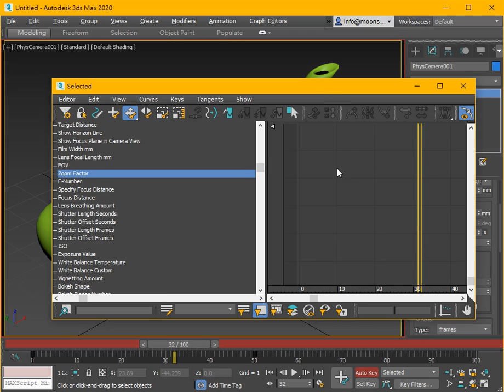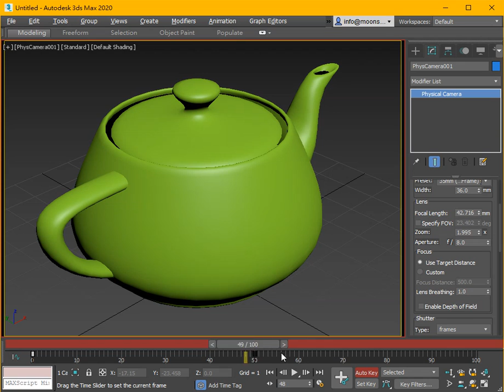max zoom bug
funny. bug